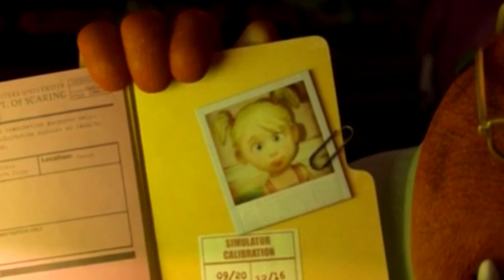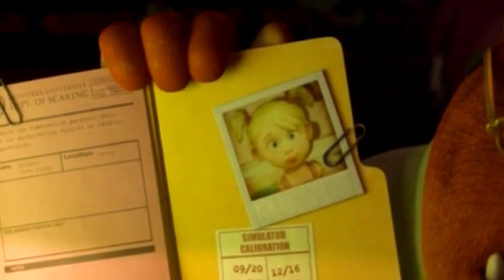¿Riley Anderson De Intensamente En Monster University? (Pixar)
Ahora veremos una teoria muy interesante en la cual te respondere
¿Riley Anderson De Intensamente En Monster University?